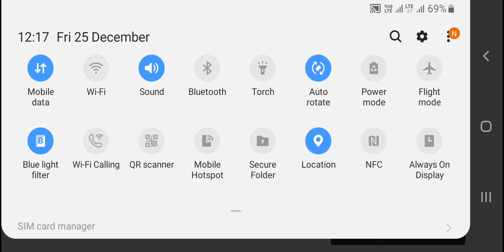PART 1- Speak English | Read English | English in Gujarati | LEARN | Spoken | Translate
Dear learners and students, This channel is specially made for Gujarati students and people who want to learn english through gujarati. Many students go to spoken english classes for gujarati english speaking. Here we teach it for free on youtube. The language used is gujarati english. Here, we will cover many topics like gujarati english grammar, gujarati english spelling, spoken english, gujarati to english and with gujarati translation. Also, if you have any doubt or query, please comment so that I can answer.Our aim is to make it easy for Gujarati students and people to learn english through gujarati.

english with sameer,
samir mansuri english speaking,

Happy learning.